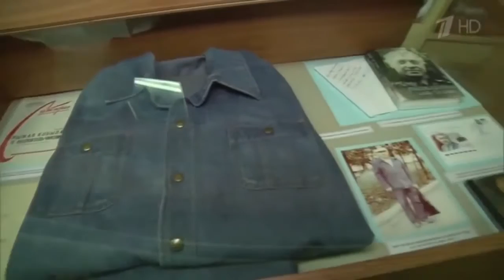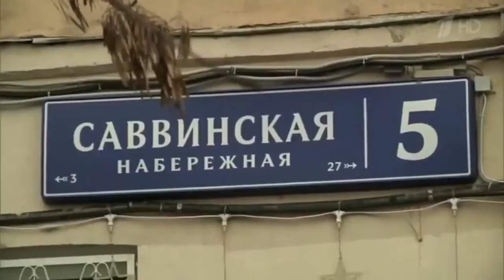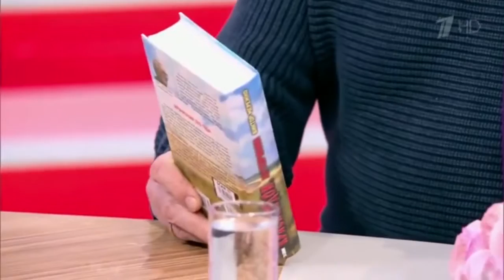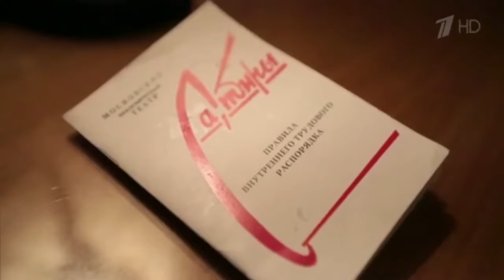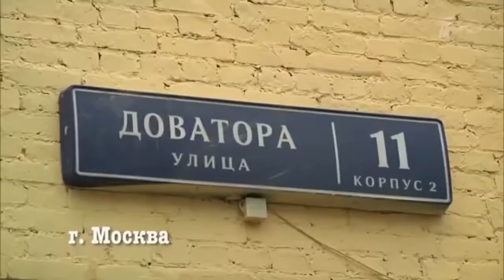Сегодня вечером (2016) Анатолий Папанов (Выпуск 17.12.2016)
Сегодня вечером последний выпуск (Выпуск от 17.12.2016) В программе Сегодня вечером 2016 у Андрея Малахова гости.

Сегодня вечером с Андреем Малаховым - Анатолий Папанов (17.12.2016) - Эфир программы от 17 декабря 2016 года. Видео..

Сегодня вечером последний выпуск (Выпуск от 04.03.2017) Смотреть программу Сегодня вечером 2017 с Андреем Малахо.